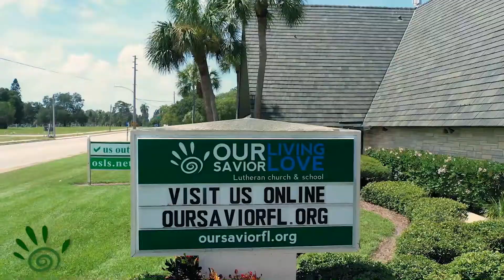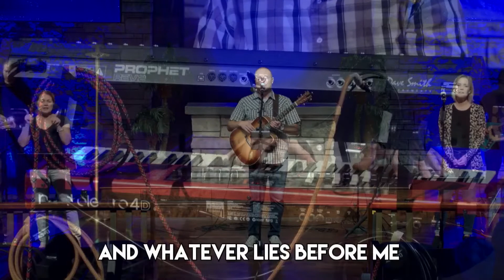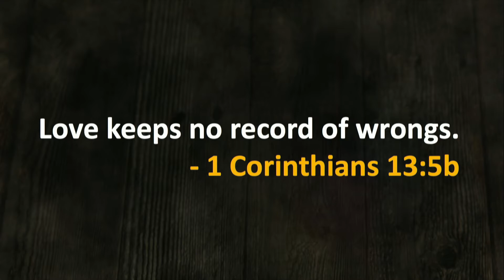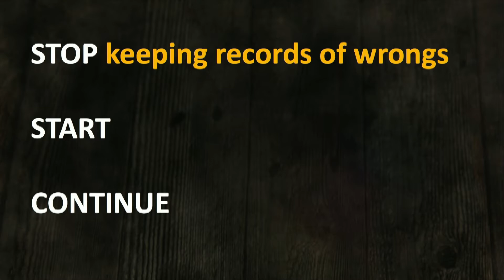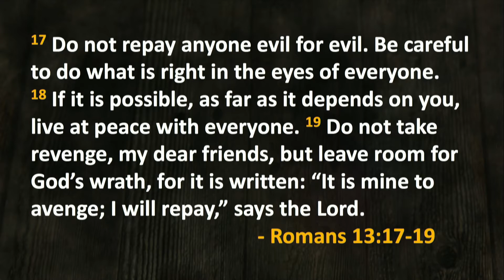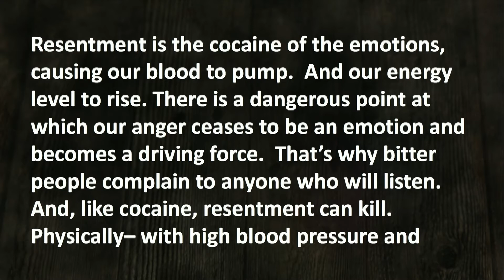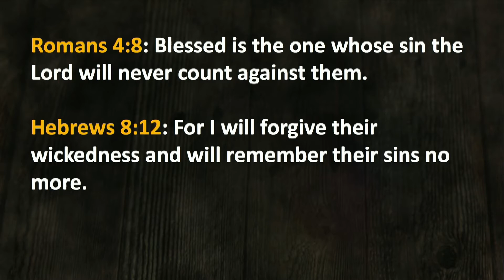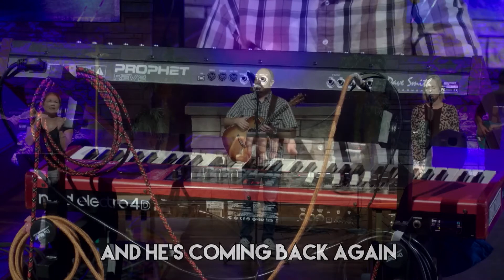10 04 2020 Full Service